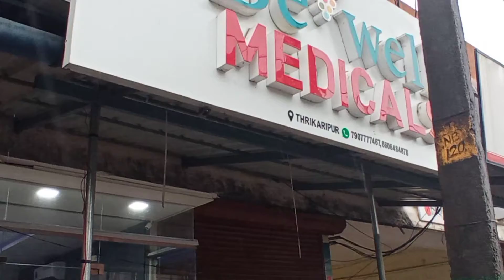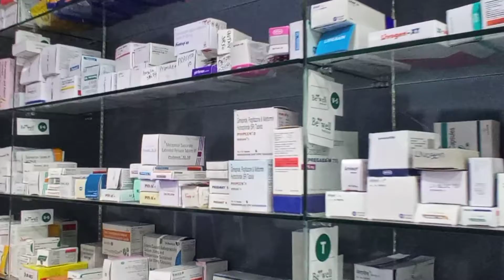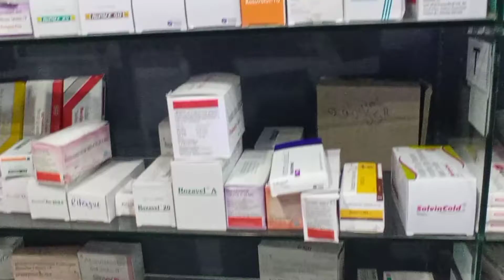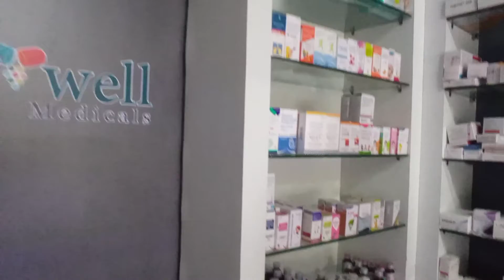be well medicals trikaripur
be well medicals